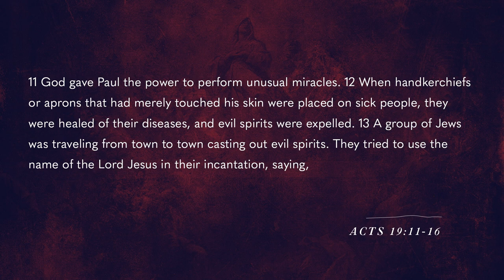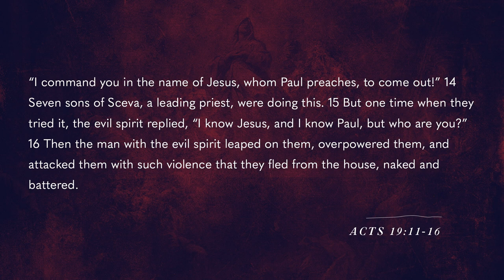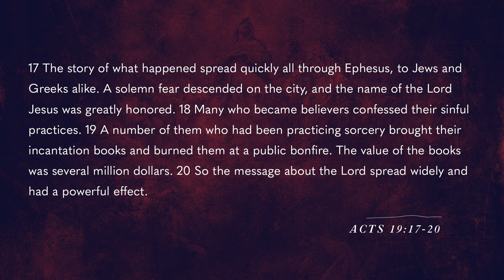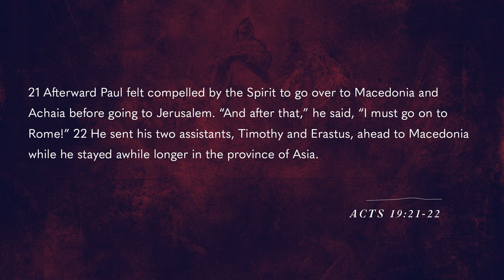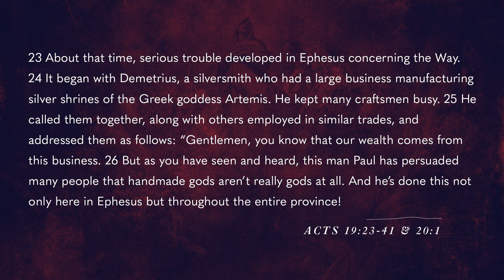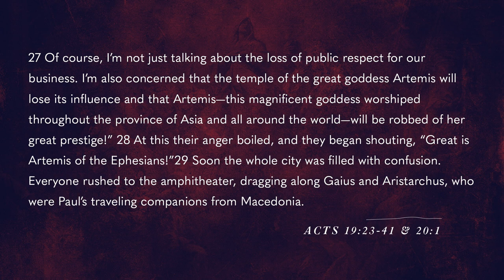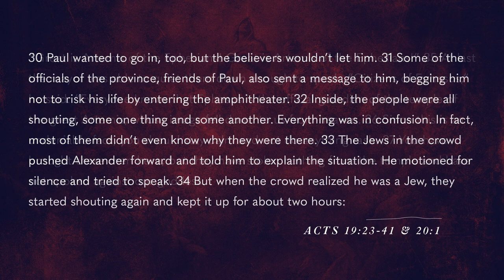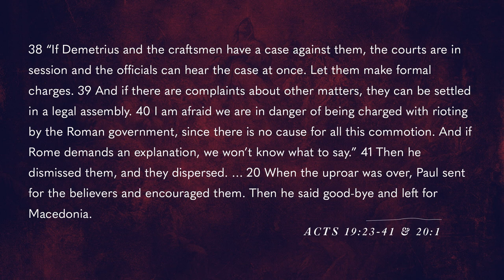When Believers Come Clean | Acts | Pastor Ryan